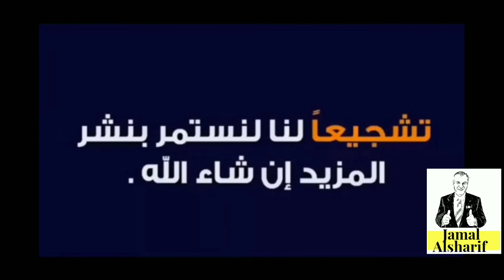التسوق في كندا 66 طريقة نصب عبر الصيدلية